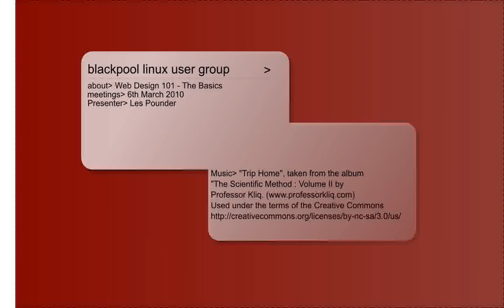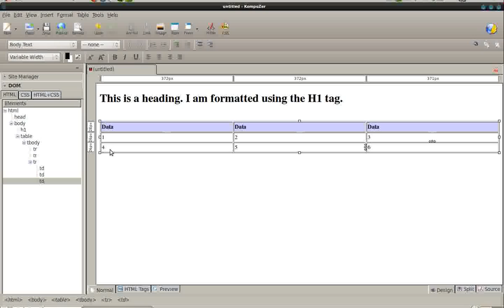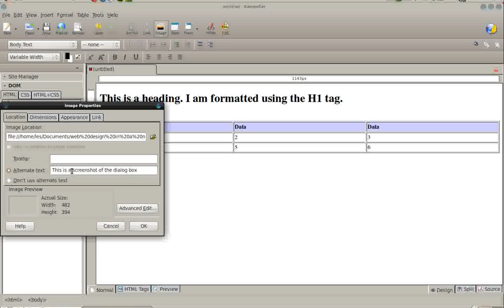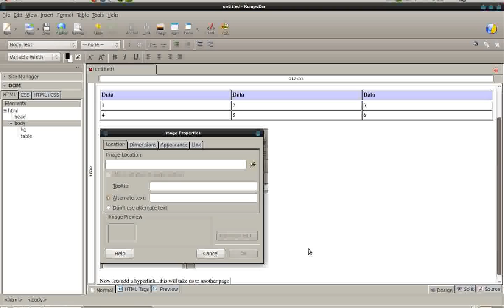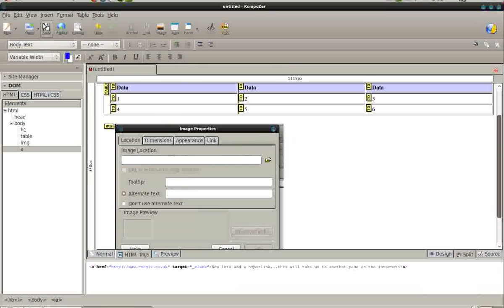Blackpool LUG - Web Design Basics - Lesson 1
A beginners guide to web design, using the open source application Kompozer.